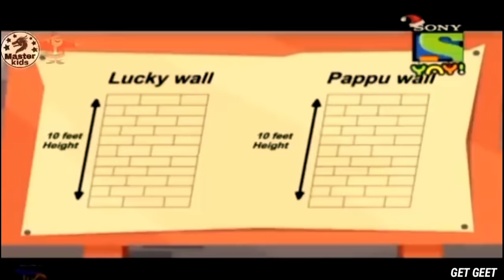Builder Lucky Pappu | Building ka kabaada | Pyaar Mohobbat Happy Lucky | Majdoor Pappu Lucky